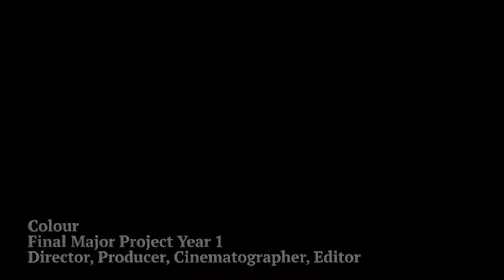showreel 1 min version